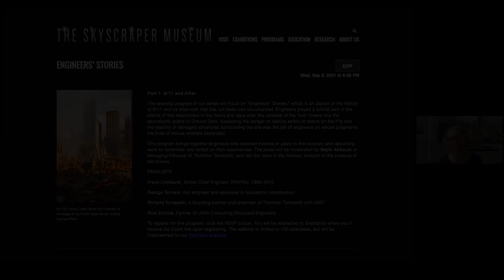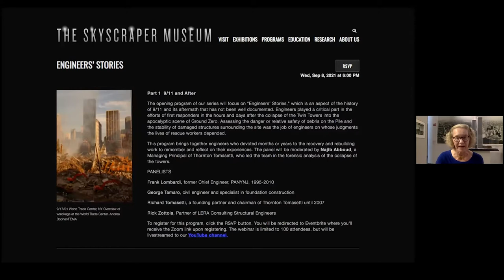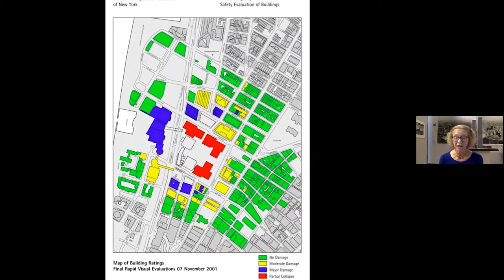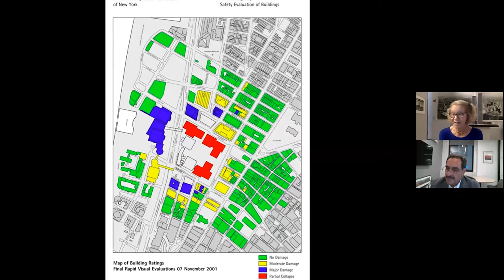ENGINEERS’ STORIES: 9/11and After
Part 1  9/11 and After

The opening program of our series will focus on “Engineers’ Stories,” which is an aspect of the history of 9/11 and its aftermath that has not been well documented. Engineers played a critical part in the efforts of first responders in the hours and days after the collapse of the Twin Towers into the apocalyptic scene of Ground Zero. Assessing the danger or relative safety of debris on the Pile and the stability of damaged structures surrounding the site was the job of engineers on whose judgments the lives of rescue workers depended.

This program brings together engineers who devoted months or years to the recovery and rebuilding work to remember and reflect on their experiences. The panel will be moderated by Najib Abboud, a Managing Principal of Thornton Tomasetti, who led the team in the forensic analysis of the collapse of the towers.

PANELISTS:

Frank Lombardi, former Chief Engineer, PANYNJ, 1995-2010

George Tamaro, civil engineer and specialist in foundation construction

Richard Tomasetti, a founding partner and chairman of Thornton Tomasetti until 2007

Rick Zottola, Partner of LERA Consulting Structural Engineers